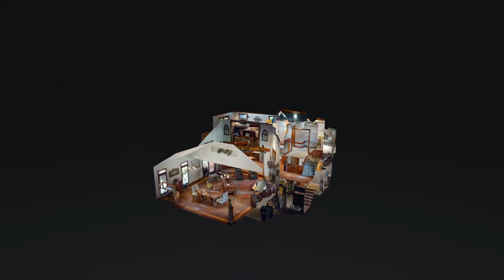3759 Saundersville Ferry Rd Mt Juliet TN 37122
3759 Saundersville Ferry Rd Mt Juliet TN 37122 | Ryan Carter

This extremely unique home is on a peninsula on Old Hickory Lake. The addition of an office, mother-in-law suite, hobby house, deck with outdoor fireplace and television on 1.72 acres makes this a niche home for people that would like to work from, have family visit, and is perfect for a music studio with a separate living quarters for clients. The options are there for many different scenarios.

Ryan Carter

Ryan is originally from Ashland, KY. After graduating from Berklee College of Music in 2000, Ryan moved to Nashville to begin a career in the music business. After 20 years in the music business, living in several different cities, and getting to meet people and experience a lot of exciting things in the entertainment industry, he decided he wanted to take his career path into his own hands and, using his past experience in marketing and his contacts in the music business, is a Realtor® in Nashville with Keller Williams Mt Juliet.

3759 Saundersville Ferry Rd Mt Juliet TN 37122 | Ryan Carter

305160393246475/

Virtual Realty
Virtual Realty Nashville TN
3d Room Scanning
3d Room Scanning Nashville TN
3759 Saundersville Ferry Rd Mt Juliet TN 37122 | Ryan Carter